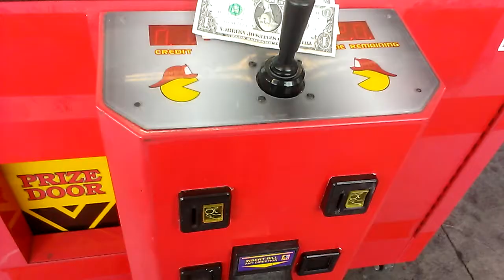NAMCO FIRE TRUCKK CLAW MACHINE@WALMART BATTLE TO WIN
THIS WAS FILMED SEVERAL DAYS AGO AT MY LOCAL WALMART  IM FACING OFF WITH THE NAMCO FIRE TRUCK TRYIN TO WIN ANOTHER CRAYOLA PLUSH